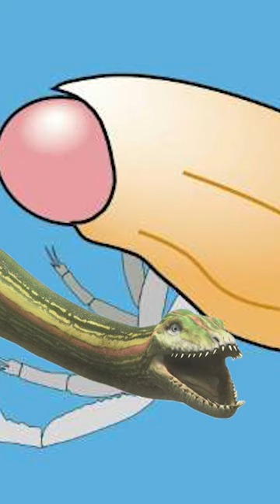ALIENÍGENA DA ERA DOS DINOSSAUROS?!? - MESOZOICO ZOADO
Venha conhecer o Dollocaris, um crustáceo do período Jurássico que se parecia com um extra terrestre!!

Trilha sonora:

Danny's Inferno - The Three Suns